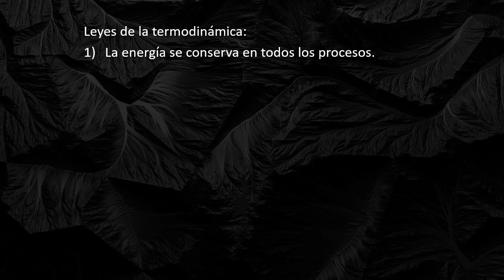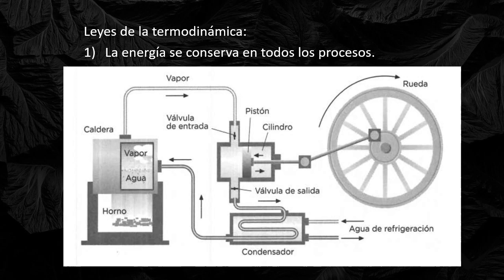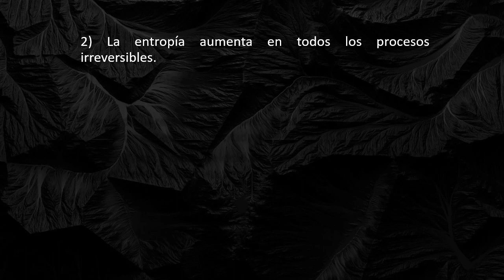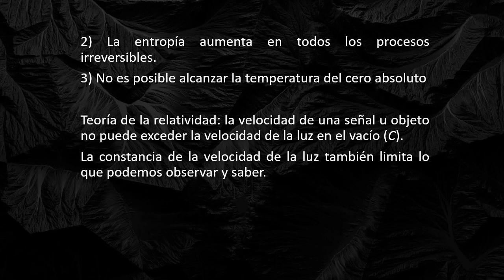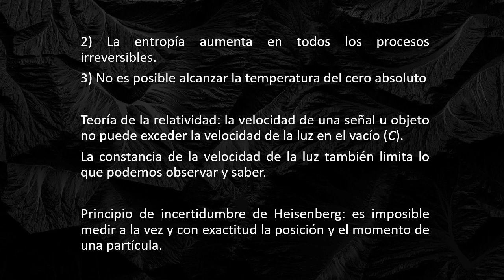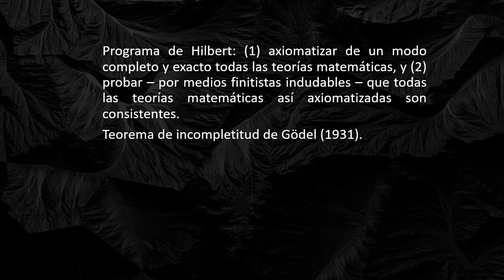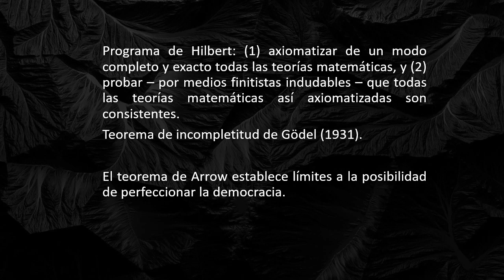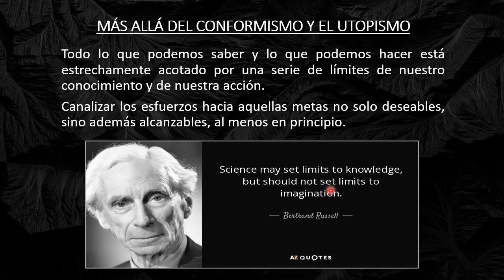LÍMITES DEL CONOCIMIENTO Y DE LA ACCIÓN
Hace dos siglos, muchos compartieron la creencia optimista e ingenua de que todo lo que es deseable sería a la larga realizable, de que todo óptimo es posible. Hoy se sabe que no es así. Hay óptimos imposibles. Hay situaciones deseables pero irrealizables, hay límites insuperables a lo que podemos saber o hacer. Veamos algunas de estas limitaciones al conocimiento y la acción.